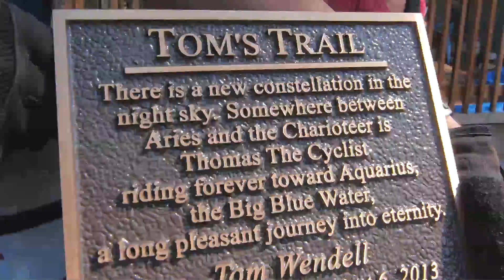City of SLT - Bike Path Ribbon Cutting "Tom's Trail"